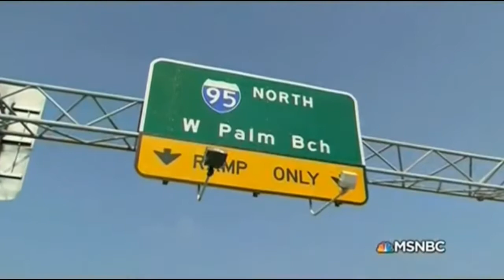Motorcyclist Drags Officer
A barber accused of dragging a deputy 300 feet during a traffic stop on Tuesday was ordered held in the Palm Beach County Jail in Wednesday on $108,000 bail, records show.

Victor Morales, 38, faces charges of aggravated battery on a law enforcement officer, fleeing police and resisting an officer, the Palm Beach County Sheriff's Office said.